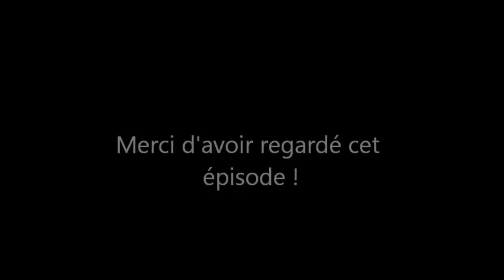Les Pomés en armure - Episode 3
Sh3p4rd, Aqwer, Mckay et Alex the Black Cat, 4 valeureux chevaliers, arriveront-ils à surmonter tous les dangers de Castle Crashers ?

Vous pouvez également nous soutenir via les commentaires et en vous abonnant à nos chaînes et